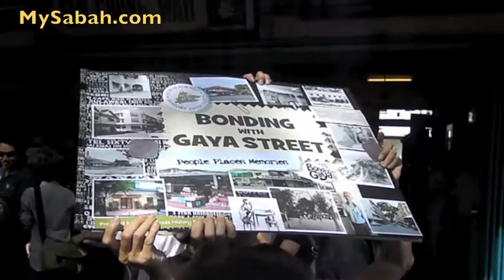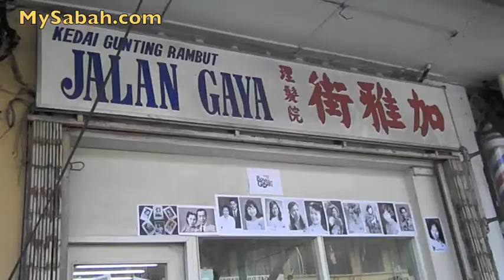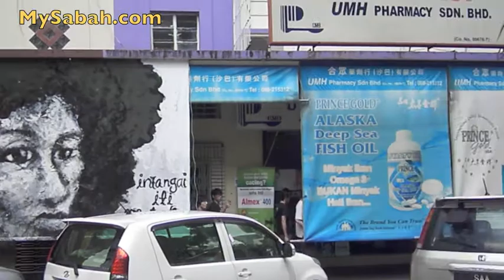Bonding with Gaya Street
A tour on the Gaya Street after the launching of "Bonding with Gaya Street" in Kota Kinabalu, Sabah Malaysia.